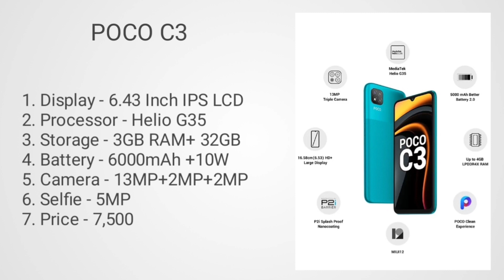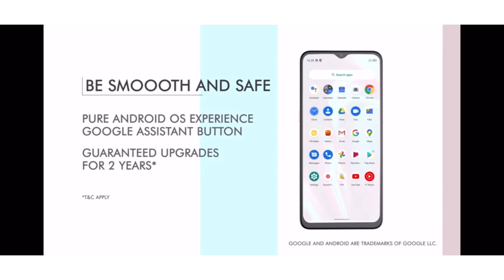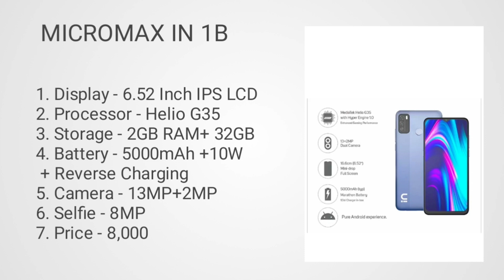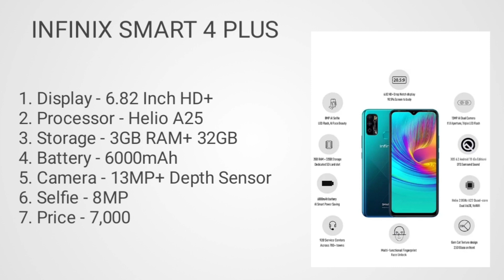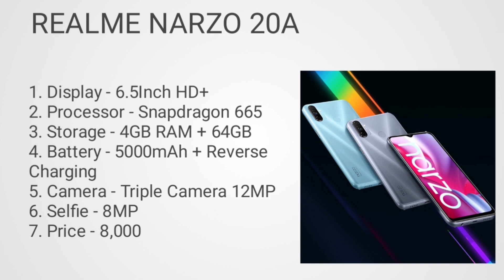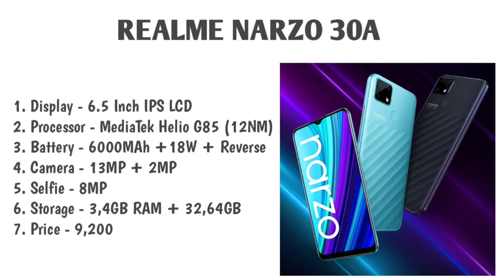Top best camera smartphone under 9000 in 2021.Camera smartphones under 9000 in 2021.Camera smartphon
Hlo Everyone.

1. SMARTPHONE
2. SMARTPHONE
3. SMARTPHONE
4. SMARTPHONE
5. SMARTPHONE
6. SMARTPHONE
7. SMARTPHONE

1. SMARTWATCH
2. SMARTWATCH
3. SMARTWATCH

00:00 Intro
00:28 Number - 5
01:50 Number - 4
03:26 Number - 3
04:49 Number - 2

✨GTX SERIES

✨RTX SERIES

1. smartphone under 9000
2. Best smartphone under 9000
3. Best smartphone under 9000 in 2021
4. Top best smartphone under 9000
5. Top 3 smartphone under 9000
6. Top best smartphone under 9000 in 2021
7. Top best smartphone under 9000
8. Best smartphone under 9000 in 2021
9. Best smartphone under 9000
10. Smartphone under 9000
11. smartphone under 9000 in 2021